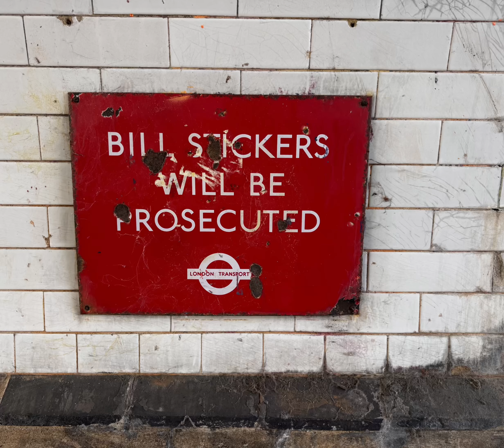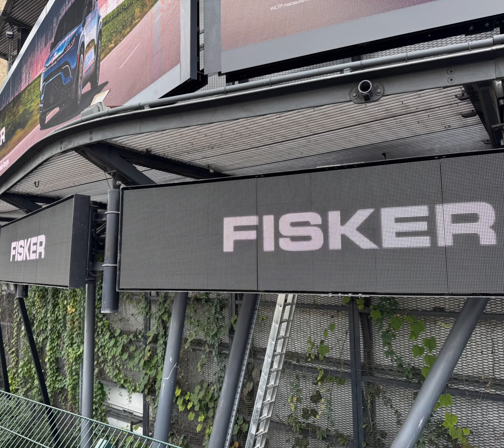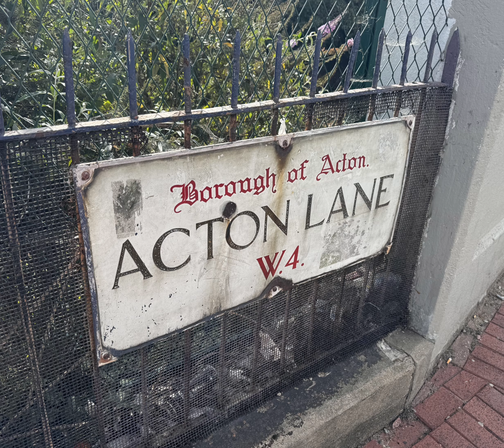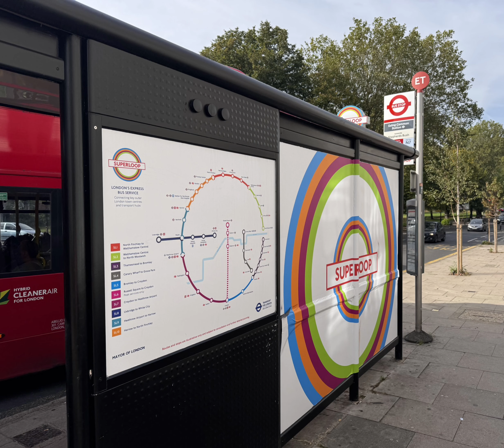Finishing the District